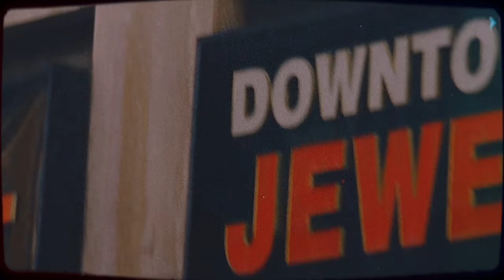Roc Marciano - Gold Crossbow (Official Music Video)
Produced by Roc Marciano
Mixed by Trevor Wright

PIMPIRE RECORDS/ MARCI ENTERPRISES

Production Credits:

Directors - Roc Marciano & Max Priest

Director of Photography - Adrian Pruett

Camera Operator - Shenkowski

Editor - NEWHIGHFILMZ

Digital Imaging Technician - Jack Damon

Tech Manager - William Im

Wardrobe - Gallery Dept. , Hoorsenbuhs

Co-production companies:
Tech Arts LA (Maxwell Barrett)